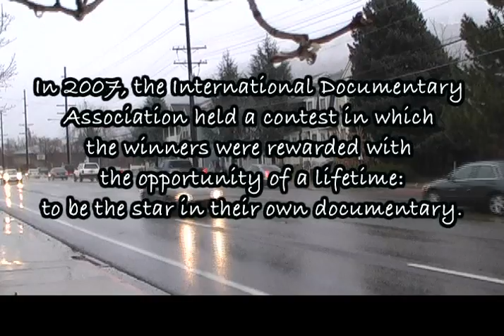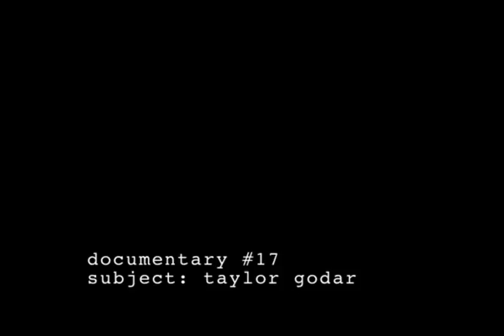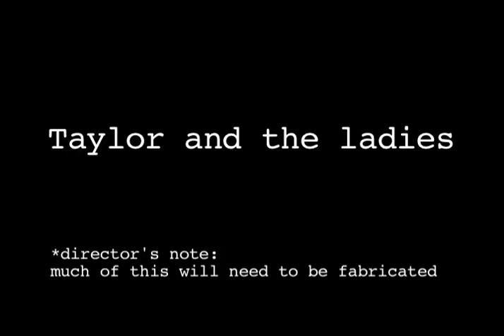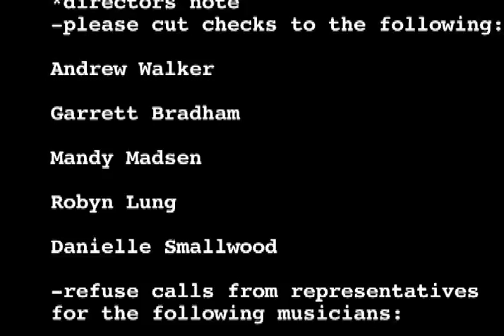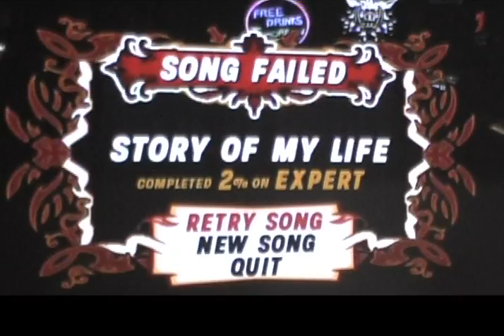BYU - Documentary #17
A short film I made in my Philosophy of Film class at BYU